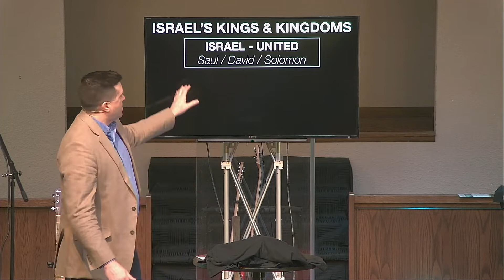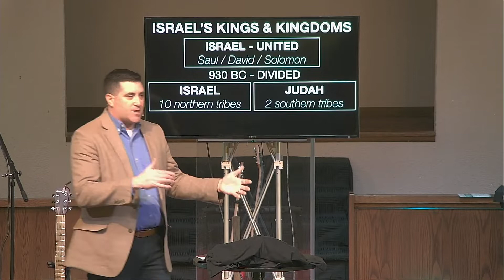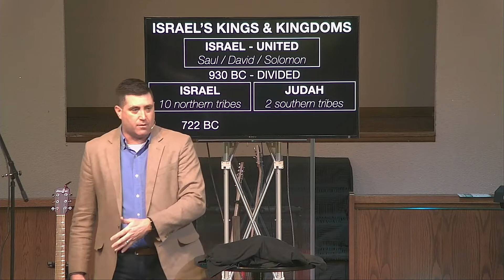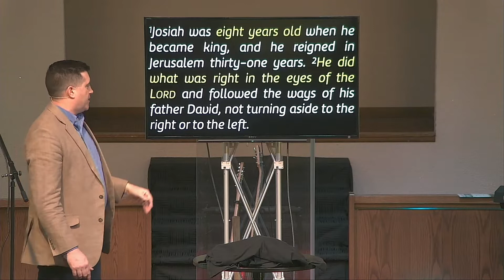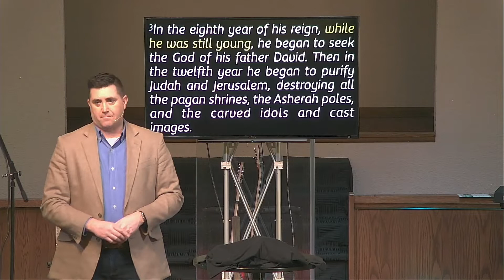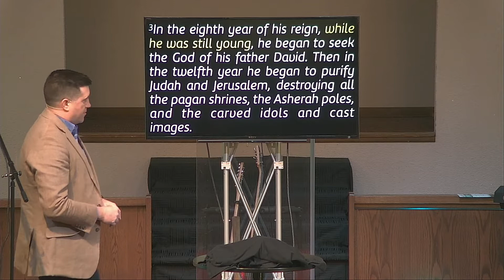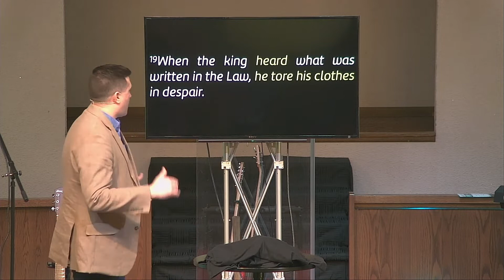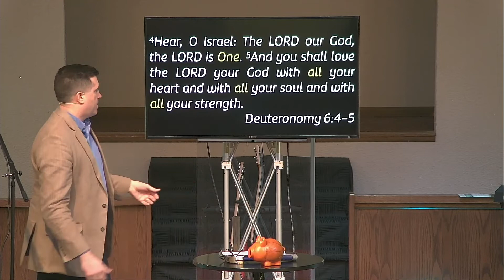DARK HORSES: Josiah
February 14, 2021 - Len W Wyatt
Learn from King Josiah and find the truth that counters 4 dangerous lies.